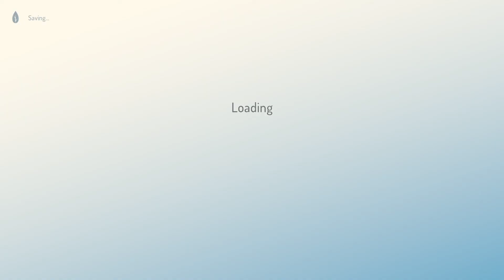Hokko Life - Je N'Arrive à Rien #03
Descendez du train et démarrez votre nouvelle vie à Hokko ! Reprenez le vieil atelier et faites preuve de créativité : utilisez les matériaux que vous fabriquez afin de créer de nombreux objets ! Avec une totale liberté créative, quel type de village allez-vous bâtir ?